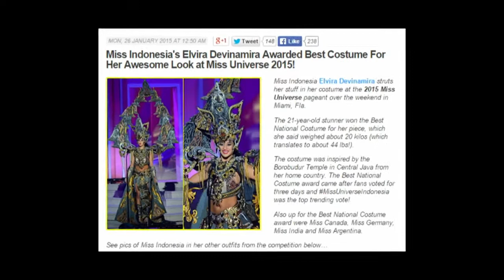Paulina Vega menyandang gelar Miss Universe